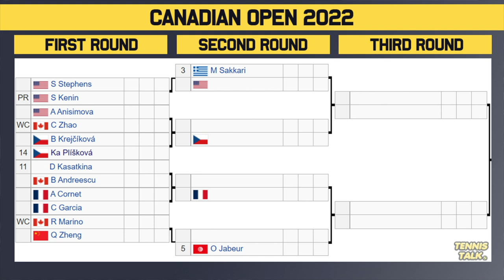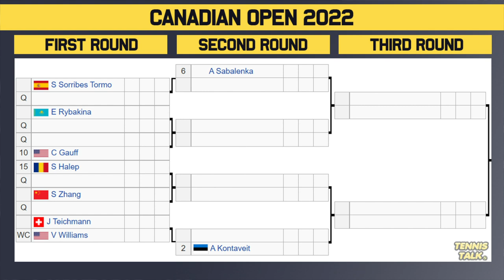National Bank Open 2022 | Ladies Draw Preview | Tennis Talk News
Canadian Open 2022 official WTA ladies draw is out now. This event in Toronto, Canada and is a huge warm up event for the US Open 2022 that will feature the best players in the world including Anett Kontaveit, Ons Jabeur, Naomi Osaka, Emma Raducanu, Serena Williams, Paula Badosa and Iga Swiatek.

0:00 | Intro
0:09 | Withdrawals
0:24 | Section 1 | (1) Swiatek
1:35 | Section 2 | (3) Sakkari
2:23 | Section 3 | (4) Badosa
3:11 | Section 4 | (2) Kontaveit
3:57 | Outro